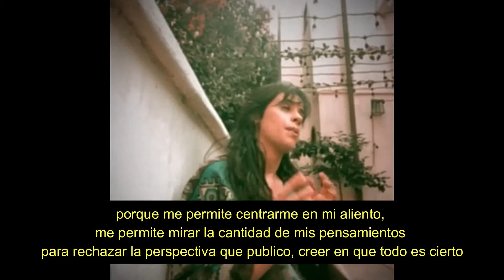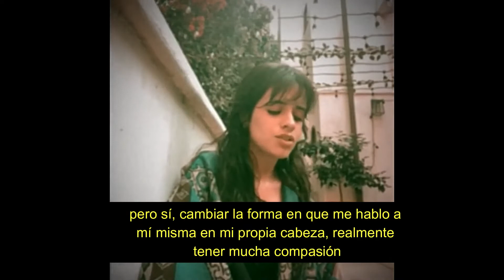Camila Cabello habla sobre la Salud Mental (Traducción)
el viaje y la experiencia de todos con la salud mental / emocional es diferente. Quería hacer un video rápido hablando de mi viaje y algunas herramientas que me han ayudado en caso de que puedan ser útiles para algunos de ustedes que pueden estar viendo. Lo que más me ha ayudado es investigar y empoderarme con el conocimiento de cómo funciona el cerebro y lo que está sucediendo dentro de mí, así que no me siento tan desprevenido cuando presentan emociones fuertes. Aprender poco a poco sobre la ciencia detrás del cerebro y el sistema nervioso lo hace así que tengo menos miedo de cómo me siento y puedo implementar herramientas (por ejemplo, respiración profunda del vientre, aterrizo en mis sentidos - ver, tocar, oír, sentir, oler). He aprendido sobre la neurociencia detrás de la respuesta al trauma y el nervio vago y que cuando siento estrés/ansiedad, mi cuerpo piensa que está bajo una amenaza y en realidad se está movilizando para protegerme, así que ya no me enfado con eso, sólo recuerdo que estoy a salvo. Hay tanta información que me ha permitido conocer mejor mi cuerpo y mi cerebro para poder estar en el asiento de los conductores. Hemos detectado un problema desconocido. Hay tantas cosas que afectan nuestra salud mental, experiencias traumáticas, abuso emocional, estar en ambientes extremadamente tóxicos. Hay opresión sistémica, discriminación, desigualdad, que han estado sucediendo durante demasiado tiempo, por no hablar de problemas financieros que sólo se han agravado por una pandemia global, e innumerables cosas más que afectan a nuestra salud mental, pero quería compartir mi viaje y algunas de las herramientas que me han ayudado a recuperar mi poder. La curación es mucho trabajo, pero no dejes que nadie te diga que es imposible, incluso si se siente como en este momento-serás más fuerte, más sabio y un ser humano más compasivo por ello. Estoy comprometido a hacer todo lo posible para ayudar a los demás tanto como pueda mientras trabajo para curarme a mí mismo. Vamos a des-estigmatizar las conversaciones sobre la salud mental, enfermedad mental, y el trauma para que podamos ayudarnos mutuamente a sanar y también tomar medidas preventivas. 💕💕 (PS sé que estoy un día tarde, pero quería publicar de todos modos hehe) - Camila Cabello